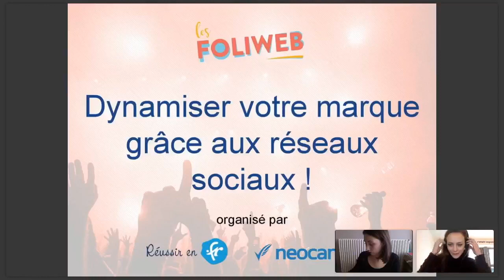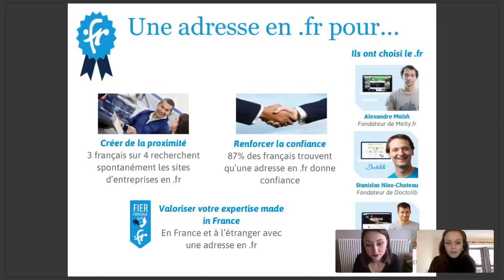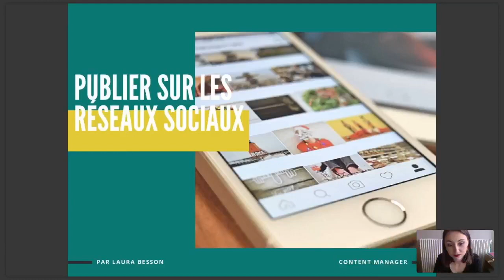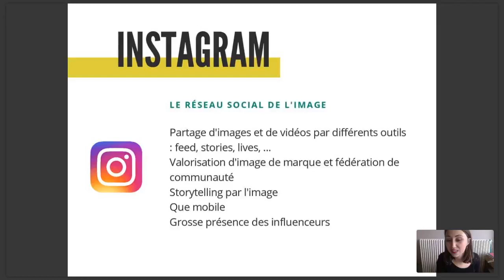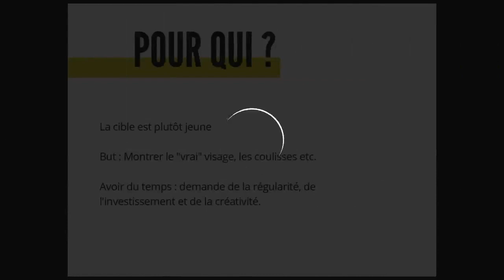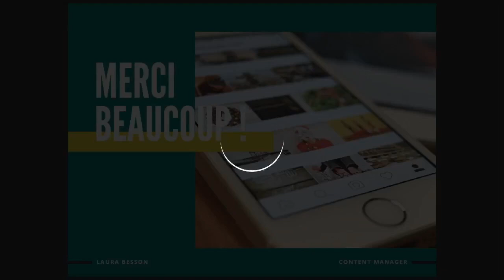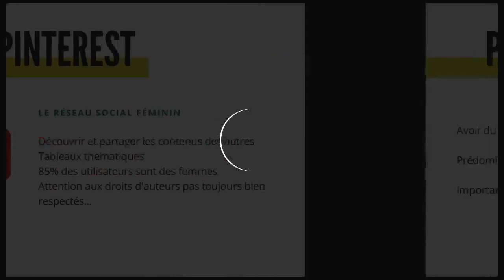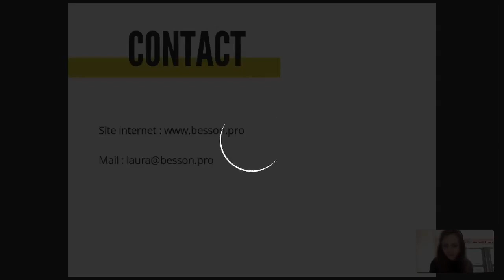1/2 : Quels réseaux sociaux pour votre entreprise ?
Pour bien démarrer sur les réseaux sociaux, il vous faut dans un premier temps bien choisir ceux qui seront pertinents pour votre entreprise - afin de maximiser l'impact sur votre cible et vous éviter de perdre du temps.